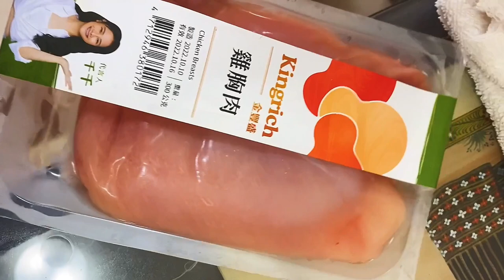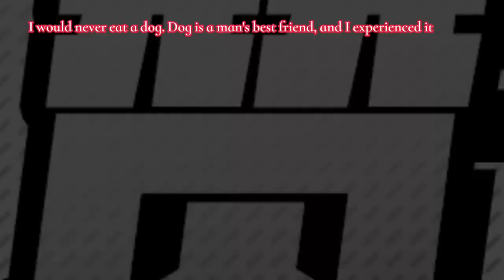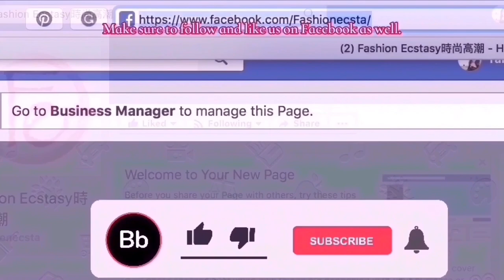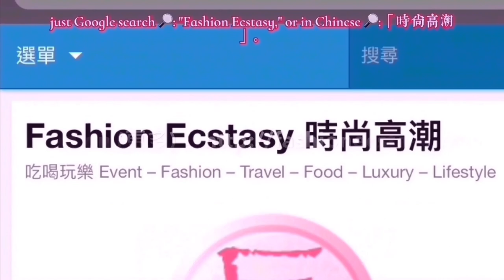三款濕疹也能吃的肉類和魚類蛋白質 3 meat & fish protein items in Taiwan safe for eczema diet